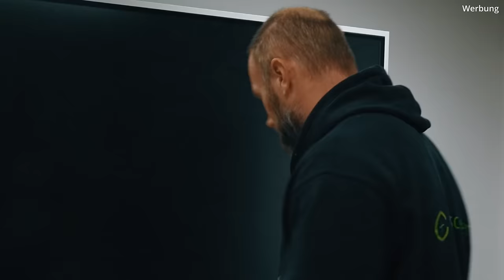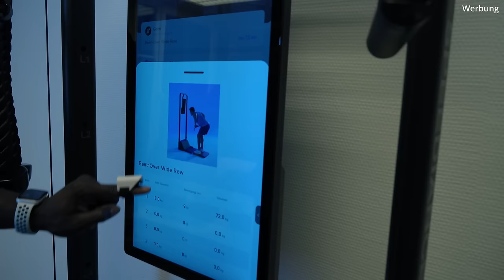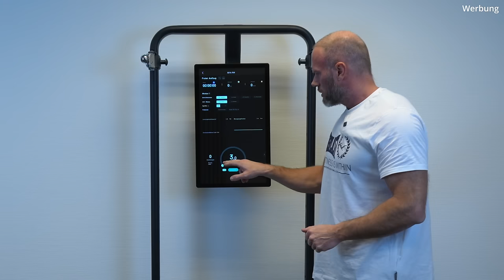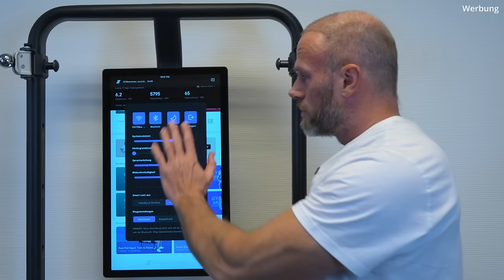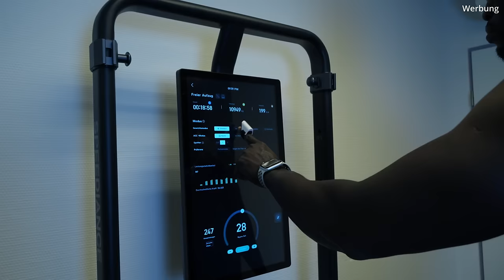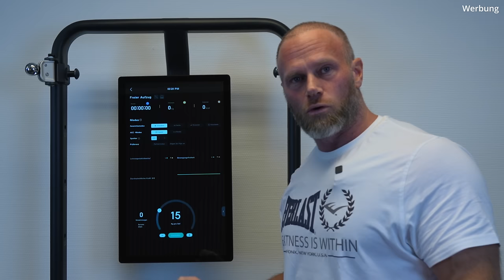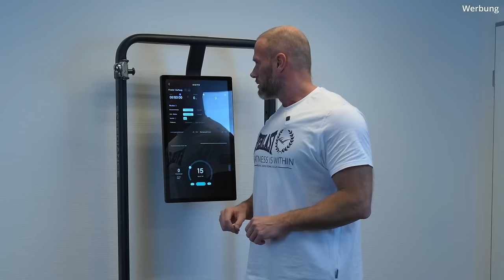HOME WORKOUT - Speediance SMARTGYM um ALLES zu trainieren?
Code: GottiFitness Amount: 'gottioff' for extra €120 OFF

Hiermit beginnt endlich die lang erwartete Home Trainingsreihe. Ich starte mit einer Kompaktlösung, die einiges verspricht, aber ist sie auch etwas für echte Bodybuilder und vor allem fortgeschrittene? Ein Smartgym wie dieses hier nimmt nur wenig Raum ein und überrascht mit einer geradezu genialen Komponente: Elektronischem Gewicht!

00:00 Intro
01:58 Unboxing & Installation
05:00 Vorstellung des Gym Monsters
10:06 Vorweg: Die krassesten Features
12:31 Für wen ist es geeignet?
14:58 Wie funktioniert es?
17:03 Das Interface
19:51 Was kann man alles machen?
20:47 Übungen Demonstration
22:17 Bewertungen der Muskelgruppen
24:19 Fazit: Positives und Stärken
26:19 Fazit: Negatives und Schwächen

3-facher SUPPORT: Unterstützt den Kanal, mich und Euch selbst und kauft Eure Supplements bei Weider Der MAXIMALE Rabatt auf ALLES bei WEIDER! mit Code GOTTI

HOME WORKOUT - SMARTGYM um ALLES zu trainieren?